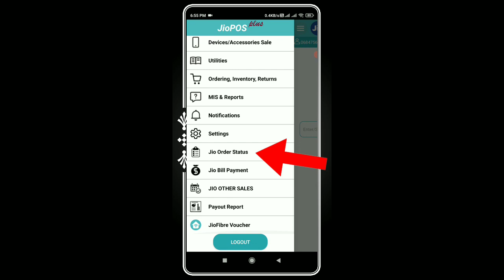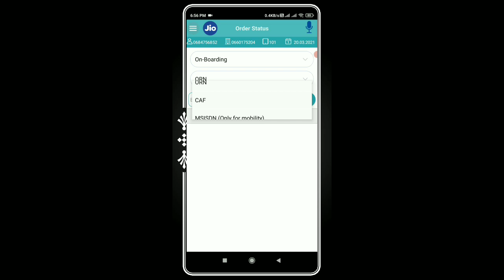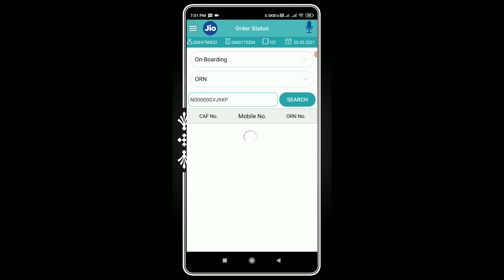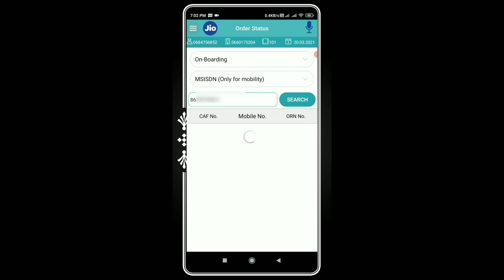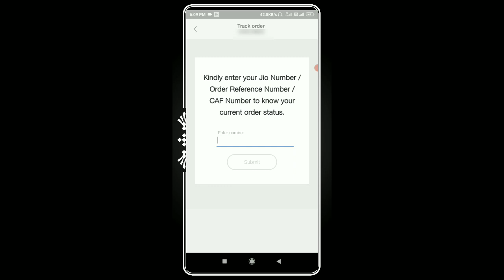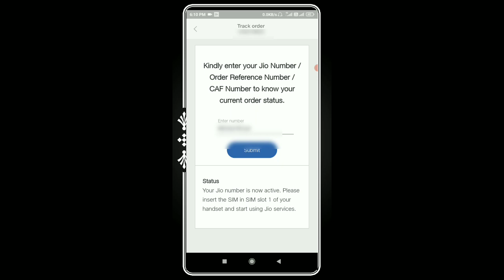Jio Mnp Activation Status Kaise Check kare | How to Check Jio mnp Activation Status | JioPos Plus My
My setup.

My Laptop =

My mobile =

Mic (boya) =

2nd Mic (Vivo) Cheap & Good =